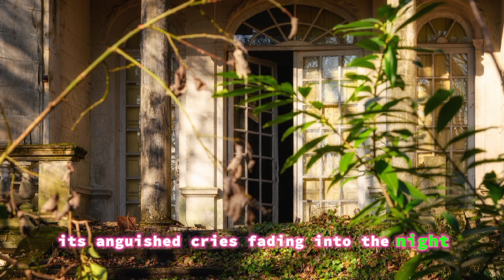Ethereal Enigma Investigating the Forbidden History of Echoing Manor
👻 Dive into the Abyss: Unveiling Realistic Horror Stories and Ghostly Adventures 👻

Brace yourself for a chilling journey through the realms of horror and ghost stories that will send shivers down your spine. From the haunting of Blackwood Manor to the realistic horror tales told in the rain, immerse yourself in English stories for listening that delve into the extraordinary adventures of Arsène Lupin. Uncover real ghost stories and embark on a forbidden exploration of world history, all while learning English through captivating narratives.